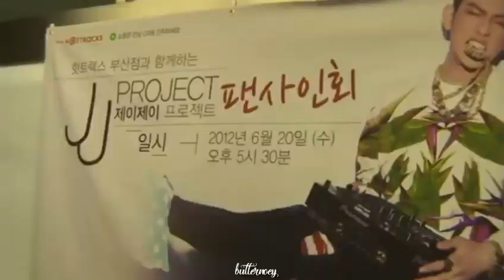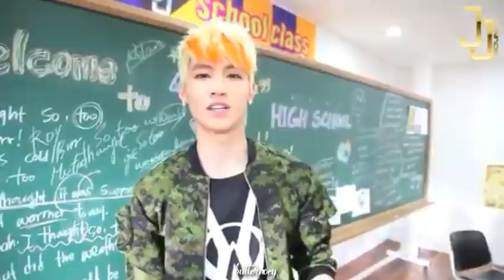'COMING HOME' JB X JY | JJProject 8TH Anniversary | 8 ปี JJPROJECT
วันนี้วันครบรอบ 8ปี ของจจพ. จริงๆมันมากกว่า8ปีด้วยซ้ำแหละ
 เราชอบความสัมพันธ์ของจจพ.มากเลยนะ แบบด้วยความที่รู้จักกันมานาน ไม่ต้องพูดอะไรก็รู้ได้ว่าอีกฝ่ายคิดอะไร ประมาณแค่มองตาก็รู้ใจ ทั้งคู่เป็นเหมือนความสบายใจของกันและกัน ปรึกษากันได้ทุกเรื่อง สุดท้ายนี้ก็อยากจะให้ทั้งคู่มีความสุขมากๆ อยู่ด้วยกันมานานขนาดนี้แล้ว ก็อยู่ตลอดไปเลยนะ ปล.รอvers3อยู่เด้อออ😂